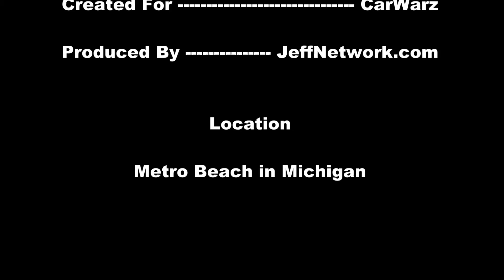Blast From Past 2012 - 2010 Chevy Corvette ZR1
Footage from the 2012 Blast From The Past Car Show at Metro Beach in Michigan